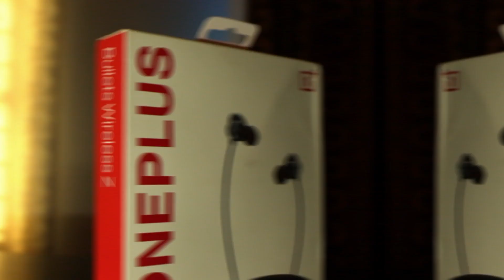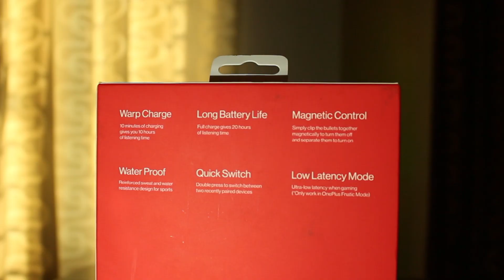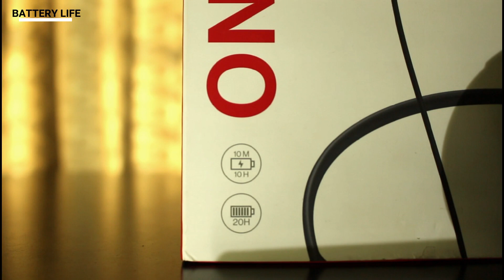ONEPLUS BULLETS Z //KANNADA UNBOXING // BEST WIRELESS BUDS UNDER 2000rs COMPARISION WITH REALME BUDS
oneplus wireless bullets Z are best wireless earphones under prize 2000 KANNADA UNBOXING and compared with realme buds